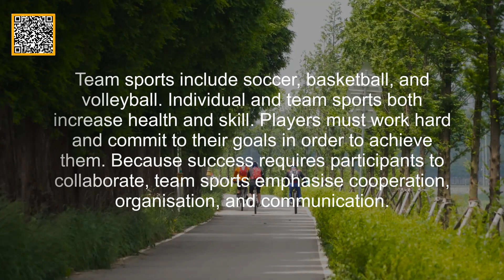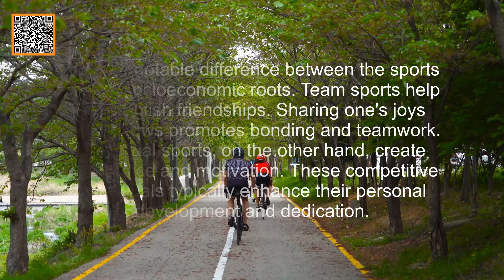Sports are more than just games | 🎧 Learn English ✅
Sports are more than just games; they are the portals to a better, fitter, and more resilient self. Sports promote physical and mental health by instilling values such as cooperation and fair play. Fitness and skill development are important in both individual and team sports. The way people play distinguishes between team and individual sports. Understanding how they differ can help us figure out how they will benefit participants.

Team sports include soccer, basketball, and volleyball. Individual and team sports both increase health and skill. Players must work hard and commit to their goals in order to achieve them. Because success requires participants to collaborate, team sports emphasise cooperation, organisation, and communication.

Individual sports such as tennis, swimming, and cycling put competitors against one another. They place a premium on independence and mental fortitude. Because players must make individual selections, these activities necessitate a greater level of depth and reflection.

Another notable difference between the sports is their socioeconomic roots. Team sports help to establish friendships. Sharing one's joys and sorrows promotes bonding and teamwork. Individual sports, on the other hand, create confidence and motivation. These competitive individuals typically enhance their personal development and dedication.

In conclusion, both team sports and individual sports promote physical and mental development. Collective sports emphasise teamwork, communication, and goal-setting. Individual sports place a premium on personal development. Every sport has benefits and drawbacks, and individuals may discover that certain sports are better suited to them. Sports can help you enhance your health, skills, and life lessons.

This material primarily helps to learn English vocabulary, English grammar, and English sentence structure.